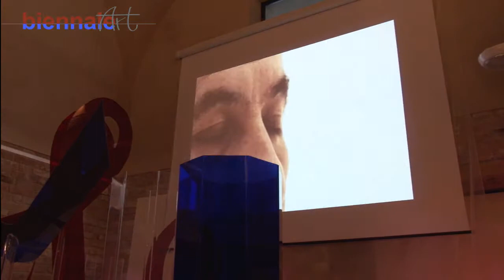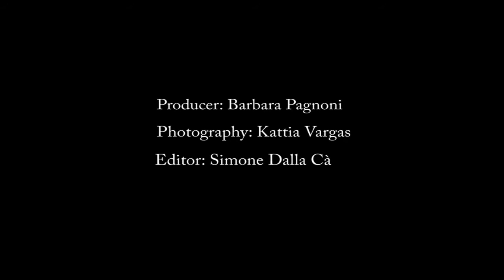Francisco Cordoba - artist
Francisco Cordoba at Costa Rica pavillion - Venice Biennale Art 2011